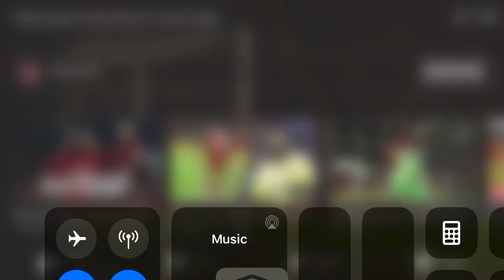Obafemi goal vs Chelsea